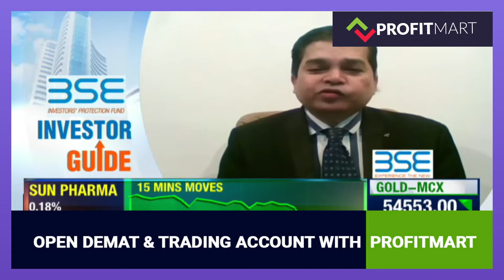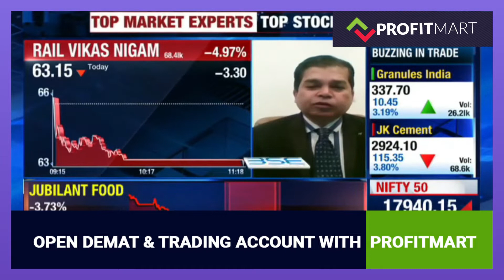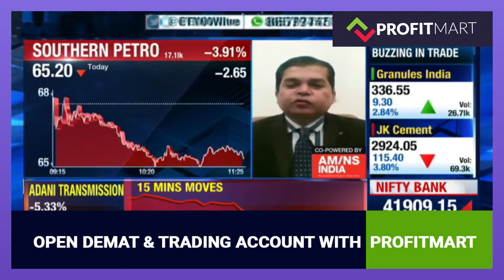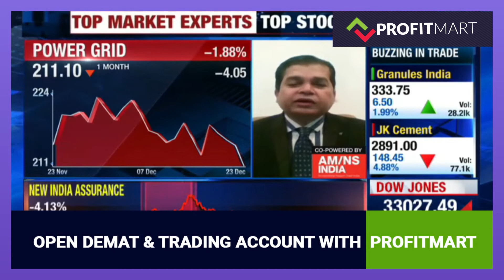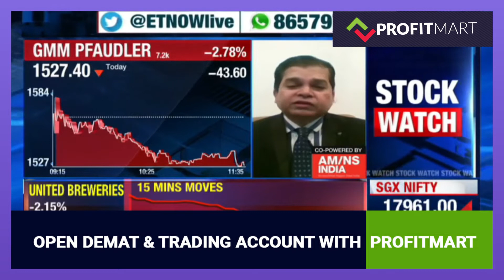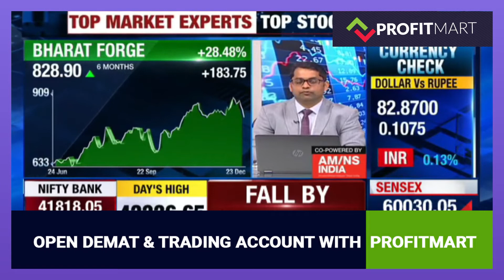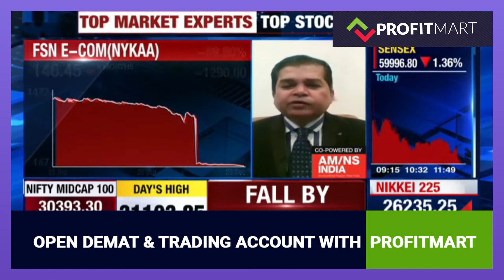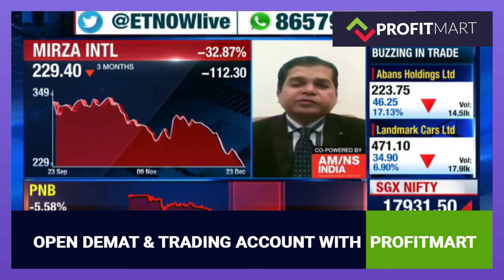Analysis of RVNL | National Fertilizers | Power Grid | GMM Pfaudler Ltd | CMS Info Systems | NYKAA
Today, in this video, we are going to Analysis of RVNL | National Fertilizers | Power Grid | GMM Pfaudler Ltd | CMS Info Systems | NYKAA